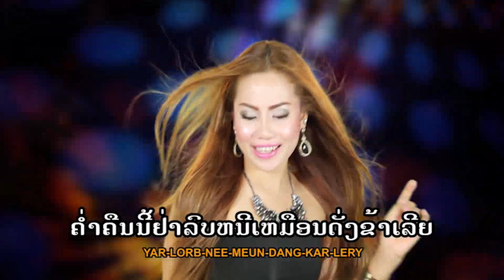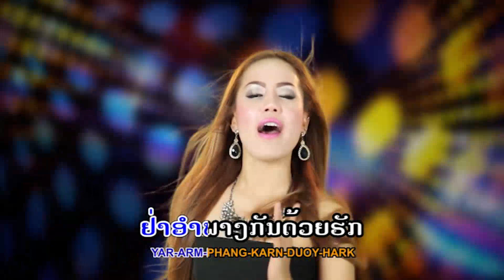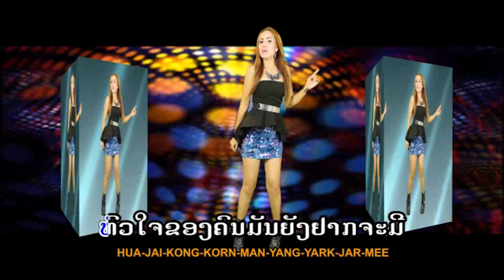ບໍ່ຈິງຢ່າຮັກເລີຍ ຕຸກຕາ ສຸກສະຫວັນ บ่อจีงย่ารักเลีย bor jing ya huk lery / tsstudio